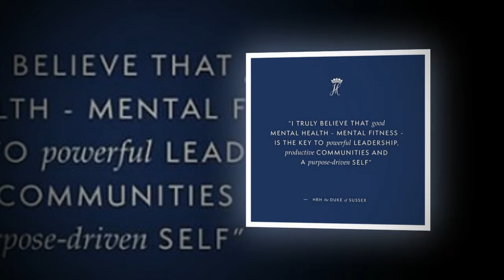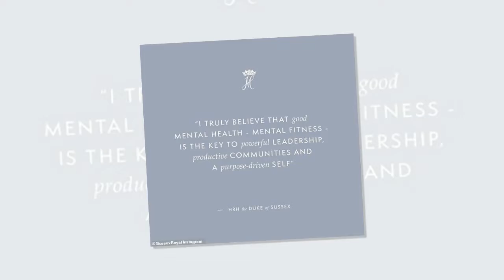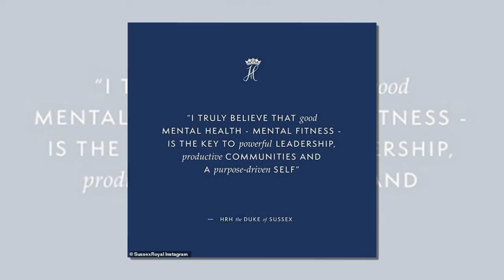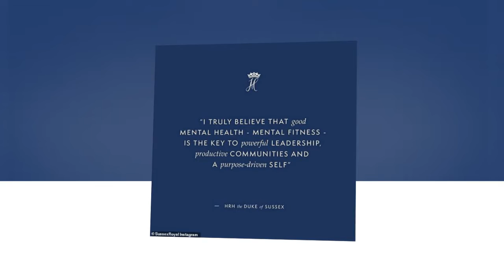Prince Harry partnered with Oprah Winfrey to make a secret plan. What is that?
Prince Harry reveals he has partnered with Oprah on an 'enlightening' mental health documentary that the pair has been working on for 'several months' during 'secret meetings in London'